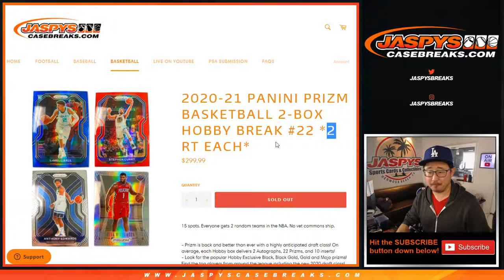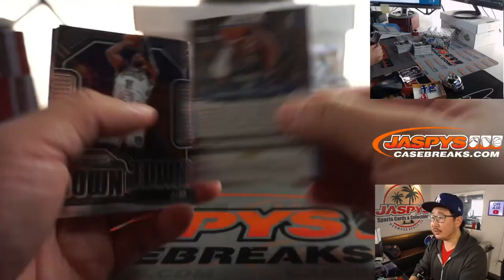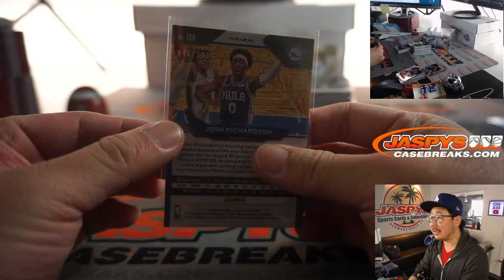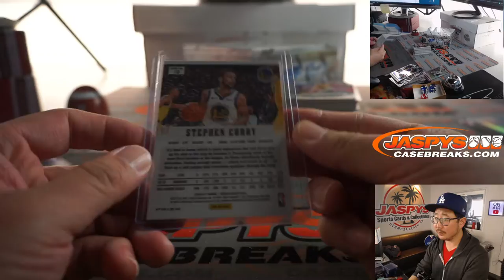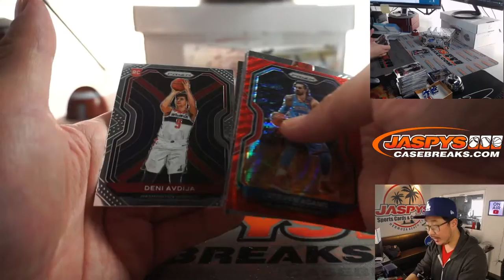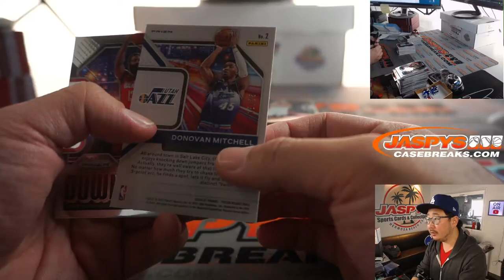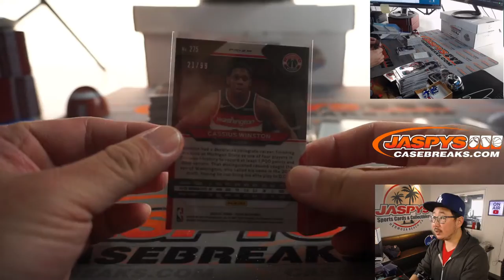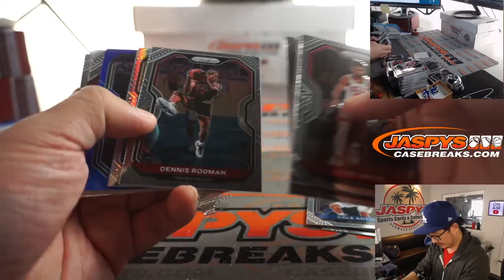Su, 04.11.21 // 2020-21 PANINI PRIZM BASKETBALL 2-BOX HOBBY BREAK #22 *2 RT EACH*